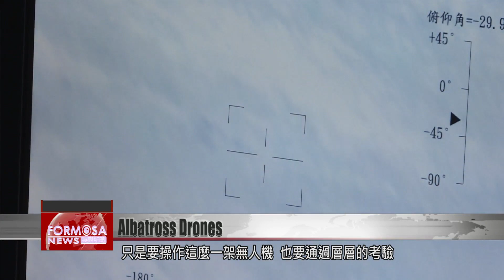Taiwanese Navy relies on Albatross drones to protect Taiwan waters from threat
Since the invasion of Ukraine by Russia, the use of military drones in warfare has spurred worldwide interest. Taiwan has its own indigenous military drone, the “Albatross,” also known as the Chung Xiang II. The R.O.C. Navy has more than 30 of the drones in use, and employs them to carry out surveillance and reconnaissance of Taiwanese waters. We got to meet some Albatross “pilots” to learn more about this lynchpin of Taiwan’s naval protection net.

Naval officers bring the Albatross gradually up from the tarmac into the air.

Once the drone reaches a certain height, a ground operator takes over the controls. Images are transmitted by laser and come out crystal clear.

Chi Wu-chun
Naval Maritime Reconnaissance
They have optical lenses assemblies that can magnify by 20 and 30 times, with a continuous focus of 12.5 times, as well as a black and white heat imaging function. The laser detector measures the drone’s distance to its target.

Pi Hsiang
FTV reporter
The Albatross drone beside me has been in service for many years, and has become one of the key tools currently used for surveillance and reconnaissance. This August it played an importance reconnaissance role as China was conducting military drills around Taiwan.

The Albatross measures 8.7 meters across and is 5.3 meters long. It can fly up to 12 hours in the air. The medium-size drone was developed and built in Taiwan. The drones were transferred from the Army to the Navy in 2017, and are stationed at bases including Pingtung, Hengchun and Taitung. The Navy has more than 30 Albatrosses in service, and with China’s aggressive posturing growing more frequent in recent years, the Albatross has become a favored tool, able to undertake long surveillance flights without consuming excessive resources.

Chao Chun-lin
Naval Maritime Reconnaissance
Since Russia’s invasion of Ukraine, we have gradually started to see the usage of drones on the battlefield. Recently, when the CCP held its military drills in August, we were commanded to carry out our duties in a specific maritime zone. We set up our equipment every day, takeoff and landing, carrying out targeted surveillance of the designated zone.

Every movement of China’s warships near Taiwan is closely monitored by Taiwan’s Navy. But to operate a device like this, officers have to pass a series of exacting tests.

Naval officers first undergo basic takeoff and landing training with this lifelike simulation for three months. Next they study modules such as battle maneuvers, and handling emergencies. It takes, on average, a year of training to become a drone pilot charged with guarding Taiwan’s coasts.